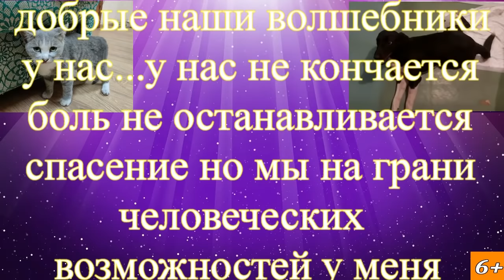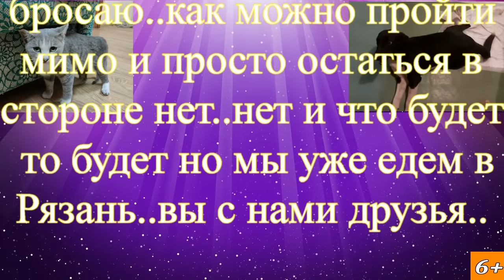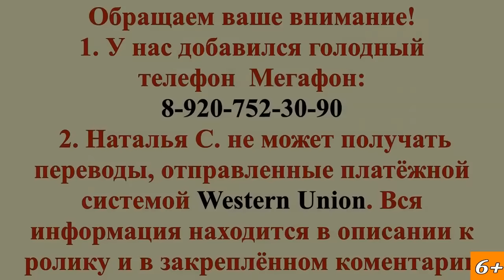Котенок с инвалидностью хочет бегать а собака лижет руки Лорд и Вера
animal rescue league спасти собаку спасти кота animal story сбитая собака
Доброго времени суток, добрые наши волшебники у нас...у нас не кончается боль не останавливается спасение но мы на грани человеческих возможностей у меня просто остановилась жизнь и вера в лучшее...у нас уже нет средств на спасение но я все равно их не бросаю..как можно пройти мимо и просто остаться в стороне нет..нет и что будет то будет но мы уже едем в Рязань..вы с нами друзья..

Пусть ваша доброта и щедрость вернутся к вам сторицей.
Желаем вам всяческих благ, здоровья, процветания
и побольше тепла на вашем жизненном пути.

Просим вашей помощи, друзья!

Благодарим за материальную помощь!
Благодарим всех, кто с нами спасает жизни

Помочь нашим животным можно на реквизиты:
Карты Сбербанка
Visa: 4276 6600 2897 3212
Visa: 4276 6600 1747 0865
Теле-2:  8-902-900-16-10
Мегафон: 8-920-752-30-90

Мы проверили новую систему, деньги доходят отлично и без проблем:
1.Регистрация несложная, нужны телефон и почта. Полученный на телефон код ввести в нужное поле.
2.Чтобы  Правильно завершить Регистрацию, дождитесь прихода подтверждающего письма на  ВАШУ почту И ПРОЙДИТЕ по ссылке.
3. После подтверждения на почте - первый  денежный перевод
Данные получателя: MARIYA SEMYASHKINA
карты Сбербанка

Western Union.

АВТОПЛАТЁЖ!!!

Подключить услугу «Автоплатеж» можно несколькими способами:
1. Через сайт Сбербанка.
2. Через банкомат.
3. В отделении банка.
4. Через «Мобильный банк»